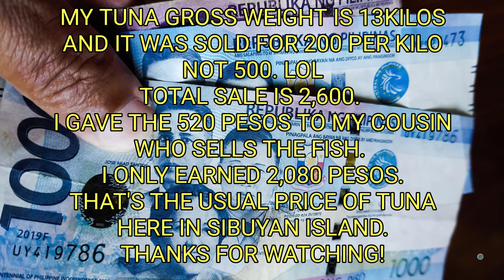YELLOWFIN TUNA CATCH IN SLOW JIGGING USING PIONEER INFINIA XE AND BULLZEN IGUANA PLATINUM ROD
No to illegal fishing!

Fishing method used: Jigging
Fishing gear:
Rod: Bullzen BS Monster Iguana Platinum rod
Reel: Pioneer INFINIA XE IFN-5NR
Mainline: Pioneer INFINIA 121X 12x braid
Leader: Xzoga fluorocarbon 60lbs
Lure: Hugot jig 200g

I caught another Tuna in jigging using Pioneer Infinia XE and Bullzen Iguana Platinum slow jigging rod.

Although the sea condition is not good I managed to go fishing in SIBUYAN reef. I tried trolling first but no strike then I went JIGGING in my favorite spot. After 2 location on that spot I got a strike and landed it.

Here is the video, please watch and enjoy!

My REEL from
Fishing Buddy:

My boat Propeller:
PEDKY Propeller